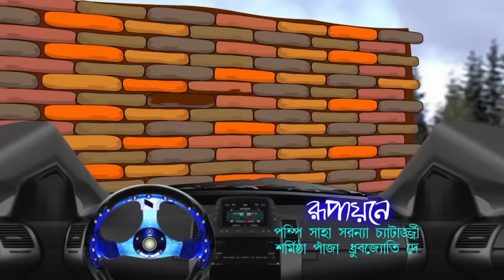ডুয়েলের লড়াই | Bantul The Great | Bangla Cartoon | Superhero Story | Detective | Zee Kids